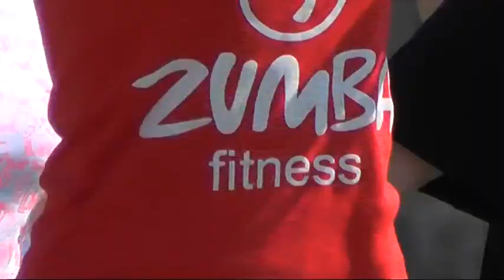DRUGI FIT FEST U PIROTU 21052018